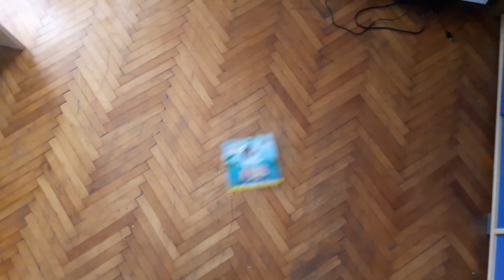ТОЛКУ! ОВА Е КРАЈОТ?!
Извинете што во ова видео не се смееме или забавуваме како и секогаш, ама морав да го направам.